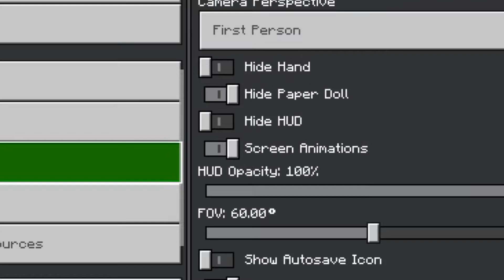Creeper Strikes again😰 and I Lost all Diamonds #3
GAMING With KUSHAL GAMER

MY DEVICE INFO ↓

My Device→Nokia 5 + Samsung A31

Video Editing→Vidma

Thumbnail→Pixel Lab

OTHER INFORMATION ↓

GAME TITLE→Minecraft

                    THANKS Yaha tak Padne k like 👍